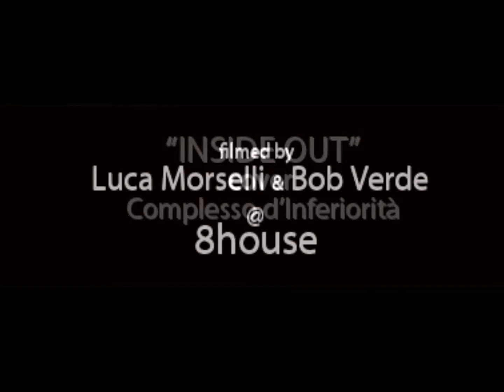INSIDE OUT AcidJackFlashed andThe Pylls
Acid Jack Flashed & the Pylls plays "INSIDE OUT"
cover 1997, Complesso d'Inferiorità

thanks Complesso d'Inferiorità for his song,
8house for hosting and Luca Morselli for filming